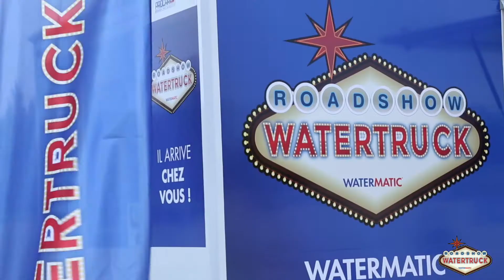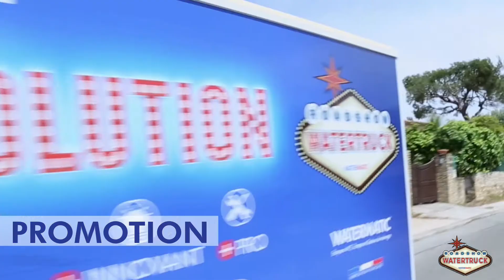Roadshow Watertruck Watermatic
Inauguration du Watertruck, une Tournée dans toute la France, 200 points de vente, 6 mois sur les  routes. Watermatic fait sa révolution !